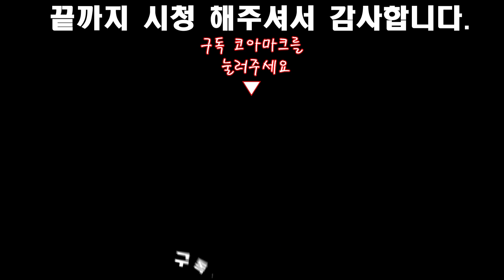우즈벡 가수가 부르는 태진아. 동반자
카톡아이디: uzbek8113
우즈벡 전화번호 : 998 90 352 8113
한국전화번호 : 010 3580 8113 ,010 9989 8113